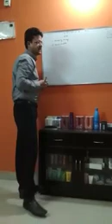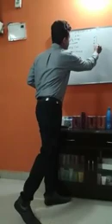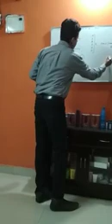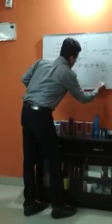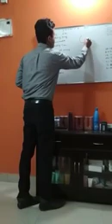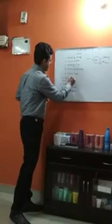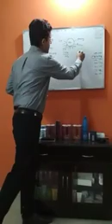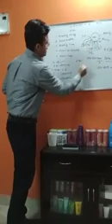Business of 21st Century ...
Video from Mohit Jain